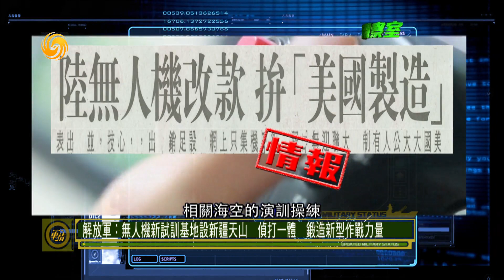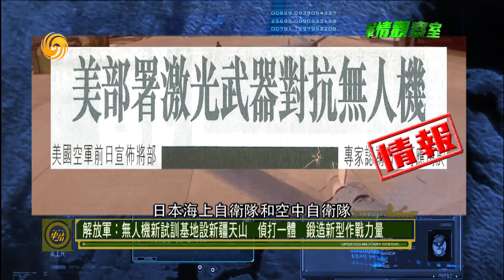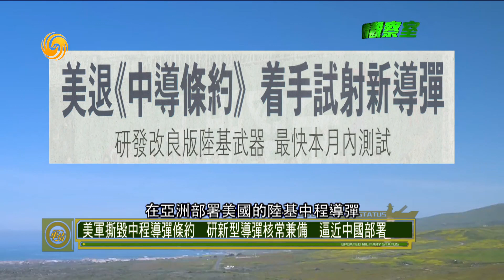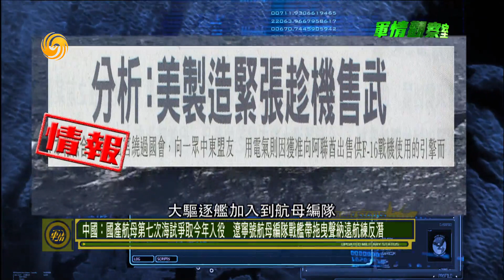《軍情觀察室》美建基地澳擁核武 企圖聯手制衡中國 20190807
中國：在建四萬噸075船塢登陸艦，一艘可攜30直升機百戰車千三兵渡海，秘密研發垂直短距起降戰機
台軍冀求F16機師赴美受訓與美軍對抗演練，美暫緩對台66架戰機軍售
解放軍：無人機新試訓基地設新疆天山，偵打一體，鍛造新型作戰力量
美軍撕毀中程導彈條約，研新型導彈核常兼備，逼近中國部署
美退出中導條約，周邊部署中程導彈圍堵中國
澳大利亞：建新基地助美駐兩棲艦，或研發核武增強威懾，美澳強勢介入南海
澳：建湖河潛艇艦隊抗衡解放軍，開發核電準備擁核武
中國：國產航母第七次海試爭取今年入役，遼寧號航母編隊戰艦帶拖曳聲納遠航練反潛
台灣密切注視：遼寧航母戰鬥群遠海反潛巡邏
中國：航母編隊配備聲納助測水底聲紋，協同反制美日船艦監控
中國國防白皮書盤點高新技術裝備，有導彈戰機大驅坦克
大陸台灣艦船碰撞，台海衝突關頭急煞車不走火
國際軍事比賽，解放軍坦克隊領先